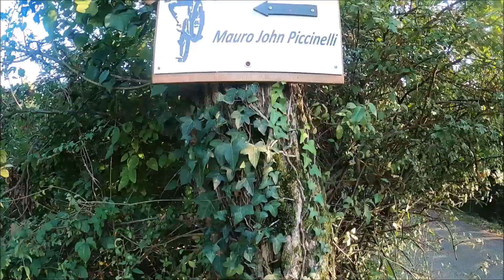MTB - Mauro John PICCINELLI - Colle SAN GIUSEPPE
In questo video puoi seguire la discesa del sentiero mtb Mauro John Piccinelli, a Colle San Giuseppe e Valle di Mompiano, Brescia.